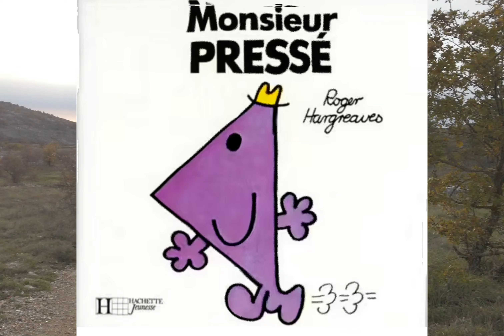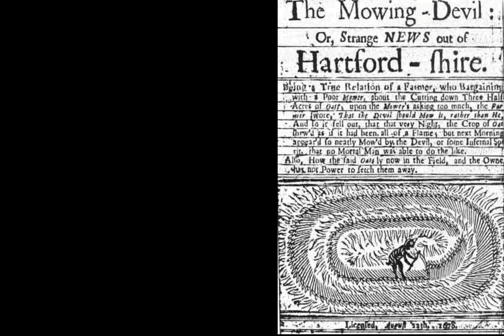MYSTÈRES ET LÉGENDES DU PLATEAU DE ST BARNABÉ - LE CHAMP DES IDOLES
Aujourd’hui nous vous emmenons dans un lieu tout proche du littoral : nous sommes au sommet du Col de Vence (altitude 962m), pour aller visiter un site à la fois original et mystérieux qui alimente épisodiquement la chronique locale. Si vous aimez le mystère et les phénomènes inexpliqués, ce coin est fait pour vous !
Le col de Vence, et le plateau voisin allant vers le hameau de St Barnabé, sont des lieux assez fréquentés : certains y  auraient observé des phénomènes non identifiés supposés extra-terrestres : survol d'OVNI, apparitions de boules lumineuses, chutes de pierres célestes, phénomènes sonores et des perturbations magnétiques … C’est donc le lieu de RdV des ufologues de tout poil, mais aussi de manière plus terre à terre si on peut dire des observateurs d’étoiles filantes.
On y trouve également des sortes de « sculptures » au sol du type "crop-circles". Ce sont des motifs ou ensemble de motifs géométriques réalisés dans la végétation.
A l’origine de ces Crop Circles, apparus pour la 1ère fois en Angleterre, se trouve la fable du « Diable Faucheur », fable figurant dans une gazette de 1678.

C’est donc cette gravure du 17es représentant un « diable faucheur » qui a donné à ces phénomènes leur caractère surnaturel.

Visibles depuis le ciel, ces agroglyphes sont d’origine humaine, mais pas systématiquement revendiqués par leurs auteurs, ce qui fait que les amateurs de phénomènes paranormaux continuent encore aujourd’hui  d'avancer des explications alternatives non étayées : phénomènes naturels inconnus, manifestations ufologiques ou  ésotériques.
Du fait de ces phénomènes auxquels certains accordent beaucoup d’importance, on parle même de "l'énigme de St-Barnabé" que "les Invisibles du Col de Vence", groupe d'ufologues, tentent de résoudre...
Il n’en fallait pas plus pour donner à ce lieu, depuis fort longtemps, une aura mystérieuse, qui fera que les anciens le dénommeront "le plateau du diable", et le décriront dans le passé comme un lieu maudit.
Le site que nous allons visiter est aussi surnommé "plateau de la lune" ou "village africain" ; il est vraiment remarquable  de par le phénomène d'érosion des roches calcaires, dont certaines semblent véritablement sculptées en formes diverses. En se promenant un peu, on pourra trouver des formes rappelant une tortue, une tête d'indien, un sphinx, un château fort…

Ces formations calcaires portent ici le nom de « village des idoles” ou “village africain ». Chacun trouvera dans ce lieu une inspiration propre, en fonction de la météo du lieu, du jour ou de la nuit, ou  de son imagination ! Pour notre  part, on a eu l’occasion de les visiter, de jour comme de nuit, et l’ambiance y est vraiment magique lors d’un bivouac à la pleine lune.
Attention, cet endroit n’est absolument pas indiqué et le sentier n’est pas balisé. Il suffit de suivre la piste jusqu’au bout. Pour les trouver, avoir une trace GPS est utile car il n'est pas facile de les apercevoir avant de s'en être bien approché. Sur la carte IGN, elles sont dans le secteur appelé "Sambre Brune". Pour le trouver, entrez les coordonnées UTM :
32 T - 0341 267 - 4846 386
En fond de paysage, nous avons d’un côté le Cheiron au Nord (1778 m d’altitude) qui surplombe la station de Gréolières les neiges. De l’autre plus en direction du sud, les sommets du Puy de Tourettes et le Pic des Courmettes.
Sur le chemin du retour, nous faisons une halte pour cueillir de la fleur de thym afin de préparer quelques recettes.
L’autre nom du thym, la Farigoule, est l’esprit même des senteurs de la Provence. Le thym a des vertus nombreuses ; je l’utilise souvent comme antiseptique en cas de rhume, mais il a aussi des vertus digestives qui permettent de finir le repas sur une note légère, parfumée et douce.

Il se consomme aussi en digestif glacé et s’apprécie également dans un fond de café à la fin d’un repas.

Comme quoi il est possible de se dépayser et de voyager sans faire beaucoup de kilomètres !